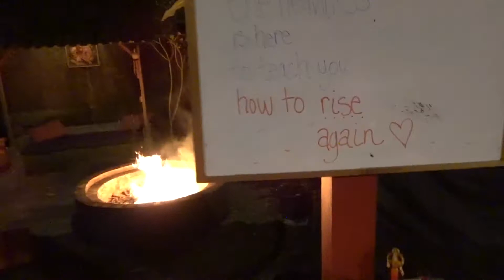Bali Women's Yoga & Healing Retreat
Divine nature immersion in the Northern Ubud Jungle @ Meditation, yoga, healing, women's circle, sisterhood and massage.